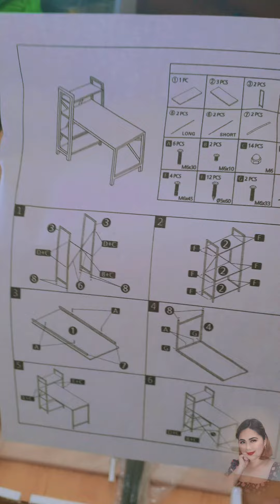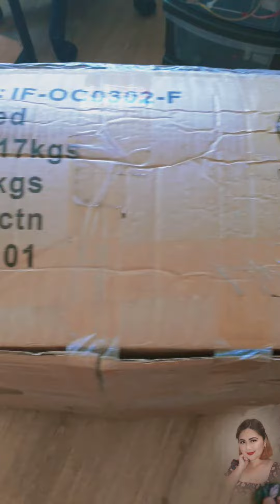Unboxing Office Desk and gaming chair from ifurniture| My gift to my Husband